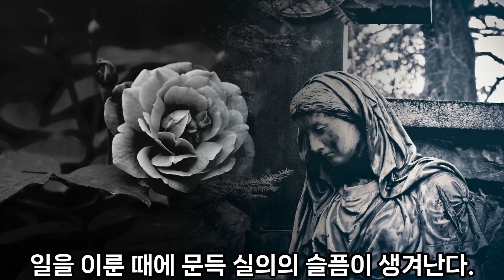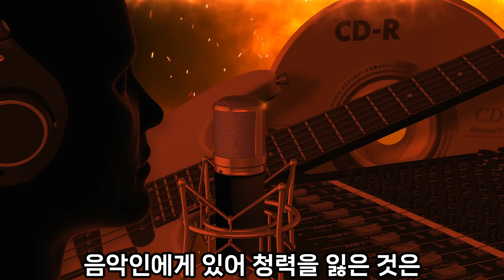괴로움 속에서 오히려 마음을 즐겁게 다스리라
채근담

괴로움 속에서
오히려 마음을 즐겁게 다스리라

괴로울 때 힘들 때
오히려 마음을 기쁘게 하는 뜻을 얻고,
일을 이룬 때에 문득 실의의 슬픔이 생겨난다.
엘리자베스 바를로는
영국 런던 심포니 오케스트라에서
비올라를 연주하는 여성이었다.
그녀는 신체장애를 극복한 자랑스러운
영국인에게 주어지는 최고의 상을 수상했다.
바를로는 어려서부터
위대한 음악가의 꿈을 키워 나갔다.
그러나 16살 때 청력을 완전히 잃고 말았다.
그녀는 희망과 꿈을 모두 포기하고
깊은 절망에 빠졌다.
음악인에게 있어 청력을 잃은 것은
사형선고나 다름없었다.
그때 어머니가 해준 애정어린 한마디의 격려가
희망의 빛으로 다가왔다.
"얘야, 너는 청력을 잃었지만
아직 시력이 남아있지 않니.
사람들의 입술을 보고
말의 뜻을 파악하는 독순술을 익혀보렴.
그러면 계속 음악을 할 수 있단다."
그녀는 열심히 독순술을 배웠다.
그리고 드디어 사람들과의 대화는 물론
비올라 연주를 계속할 수 있었다.
그리고 최고의 비올라 연주자로
우뚝 서게 되는 성공을 거두었다.
사람은 누구나 고통스러운 환부
한 군데씩은 갖고 살고 있다.
찾아보면 반드시
남들보다 뛰어난 재능이 한 가지씩은 있다.
찾아서 연마하고 계발하면
더없이 깊은 상처도
밤하늘을 환하게 밝혀주는 별이 된다.